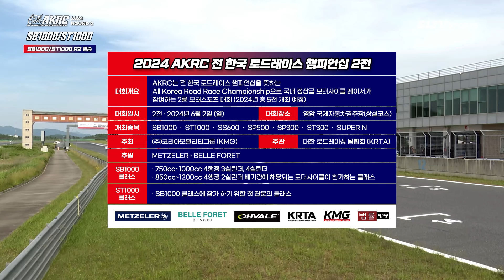FULL | SB1000/ST1000 Round 2 | 2024 AKRC R2 | 2024 전 한국 로드레이스 챔피언십 2전